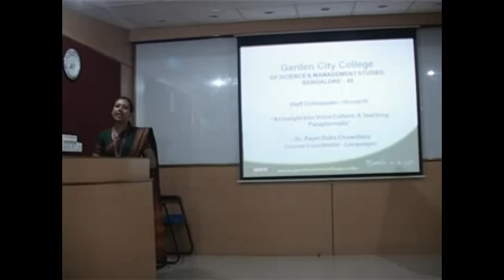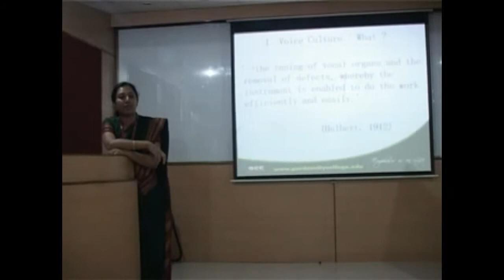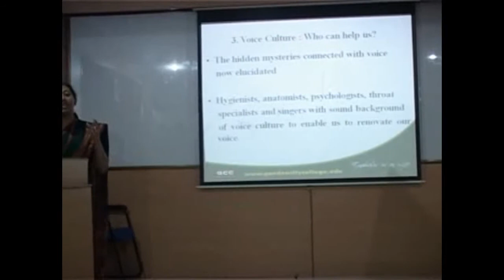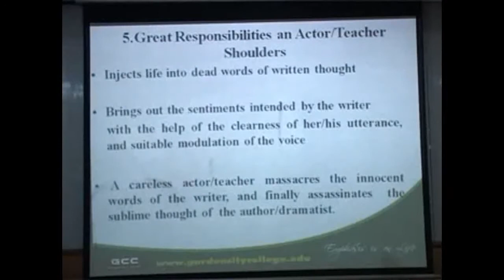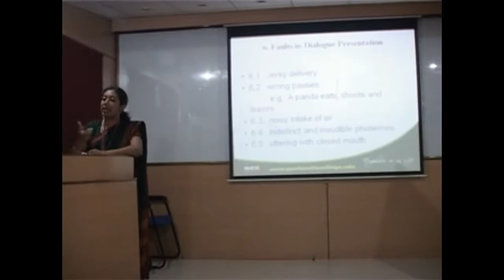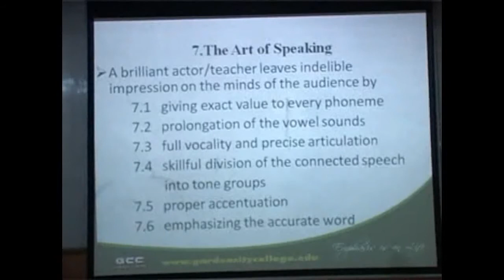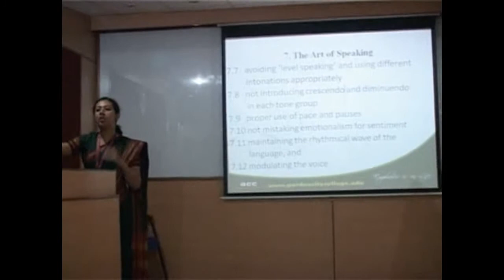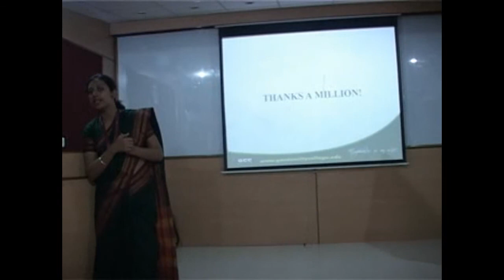"An Insight into Voice Culture : A Teaching Paraphernalia" - Dr. Payel Dutta Chowdhury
Dr. Payel Dutta Chowdhury "An Insight  into Voice Culture : A Teaching Paraphernalia"  l   Garden City College, Bangalore, India